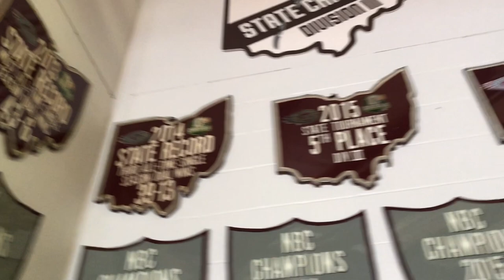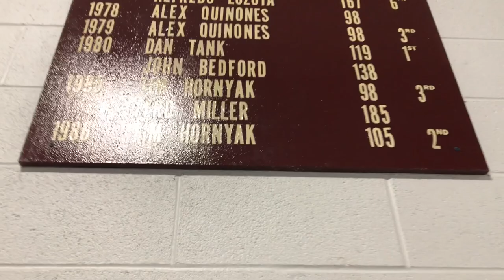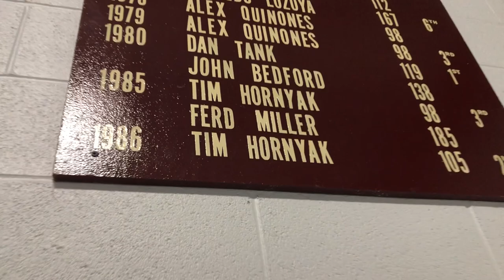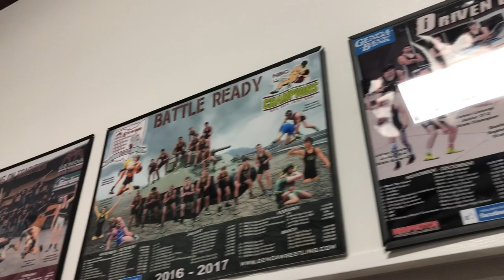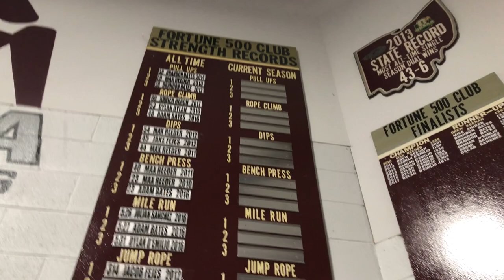Bob Bergman and Genoa Facility